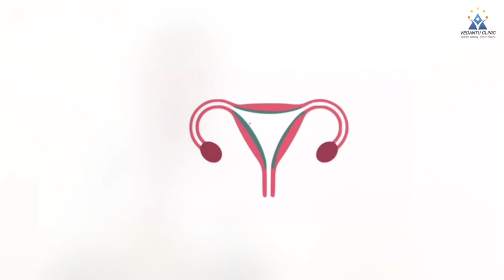kya periods me pregnancy hoti hai | Does pregnancy occur during periods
Iss video me apko pata chalega ki kya periods me pregnancy hoti hai kyuki kabhi kabhi logo ko lagta hai ki jab masik dharam ki bleeding start hoti hai tab bachedani ka muh khul jata hai jisse garbhdharan ki sambhavna badh jati hai. So iss video ko complete watch karne ke baad apko pata chalega ki Kya periods ke dauran pregnancy ho sakti hai matlab Does pregnancy occur during periods.
Thanks..

Content Cover :-
kya periods me pregnancy hoti hai
Kya period me pregnant hoti hai
Kya periods me pregnancy ho sakti hai
Kya period mein pregnancy ho sakti hai
Is period during pregnancy possible
Does pregnancy occur during menstruation
Kya periods ke dauran pregnancy ho sakti hai
Does pregnancy occur during periods
period me pregnancy hoti hai kya
kya period me pregnant hoti hai in english
Kya periods me relation bnane ke baad pregnancy ho sakti hai
क्या पीरियड के समय प्रेग्नेंट हो सकते हैं
क्या पीरियड के दौरान प्रेगनेंसी हो सकती है
पीरियड में प्रेगनेंसी हो सकती है
पीरियड में प्रेगनेंसी कैसे होती है

Instagram.com/passichamp
Facebook.com/passichamp
Linkedin.com/passichamp
YouTube.com/passichamp

Talk to our medical experts for online paid consultation 😊

Time-Stamp:-
00:00 | Upcoming in this video
00:11 | ABOUT VIDEO Does pregnancy occur during periods
01:31 | how does pregnancy occur
02:59 |  when does pregnancy occur during periods
03:36 | periods me pregnancy kab hoti hai
05:05 | periods me pregnancy kab nahi hoti
05:58 | things to remember